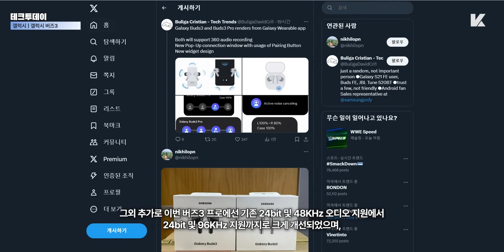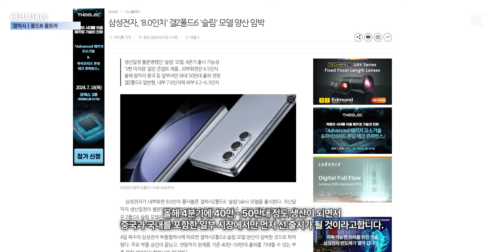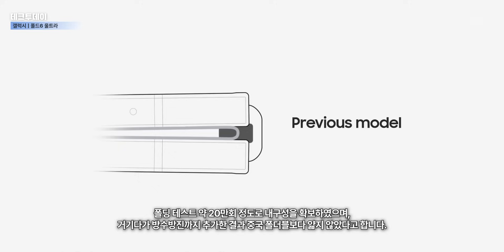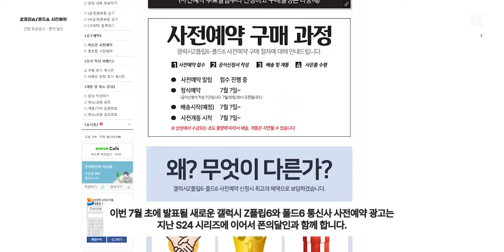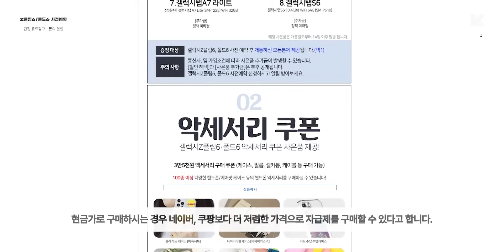폴드6와 똑같은 칩셋 탑재 | 갤럭시 Z폴드6 울트라 개발, 외형, 생산, 칩셋 등 추가 소식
반갑습니다 케빈입니다. 7월 6일 테크투데이 시작합니다.

오늘 테크투데이에서도 갤럭시 폴더블에 관한 내용 전해드리도록 할텐데, 오늘 내용은 정말 짧게만 집고 넘어가도록 하겠습니다.

갤럭시 Z플립6 / 폴드6 통신사 사전예약 확인하기
※ 본 영상은 폰의달인과 함께합니다. 일정의 원고료 및 정보를 제공받아 제작되었습니다.